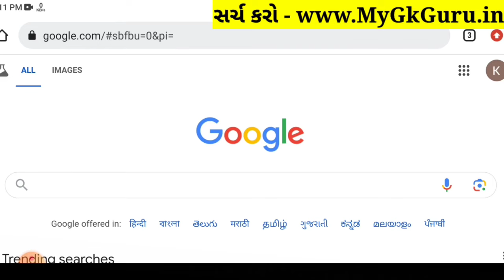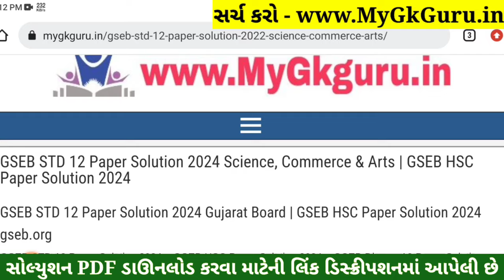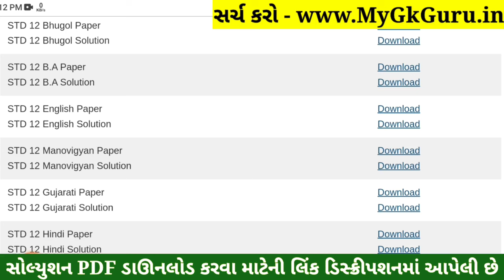STD 12 Manovigyan Paper Solution 2024 100 Marks, STD 12 Manovigyan First Exam Paper Solution 2024